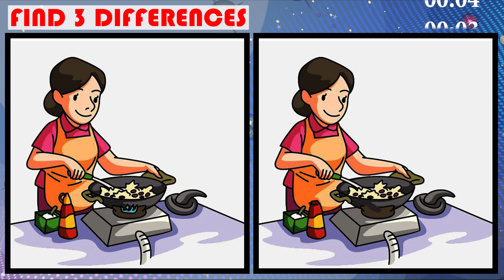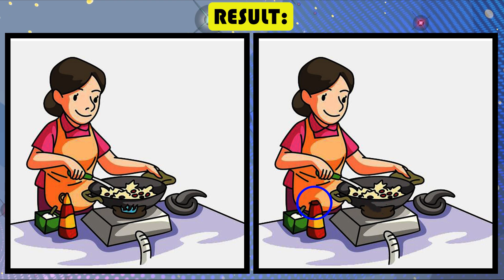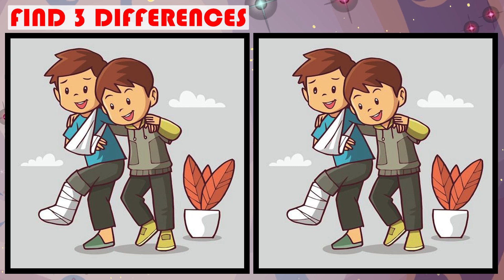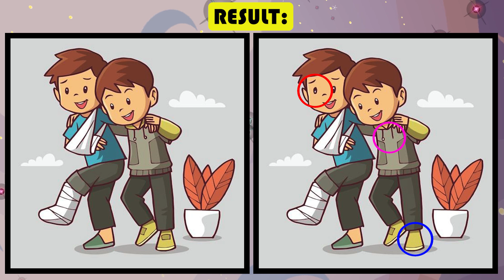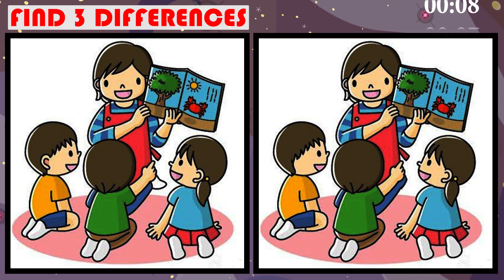[Find Differences] Between Two Pictures | [Spot the Difference] Game | 90 Seconds JP Puzzle No 198